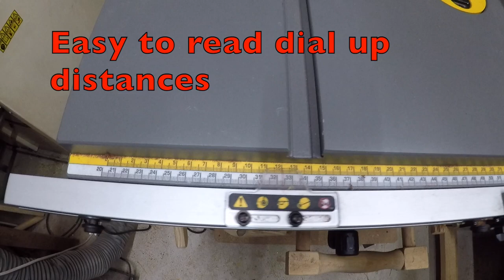New Dewalt Saw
I've been out of the workshop for a long time but now I'm back in business. More toy making videos to come.